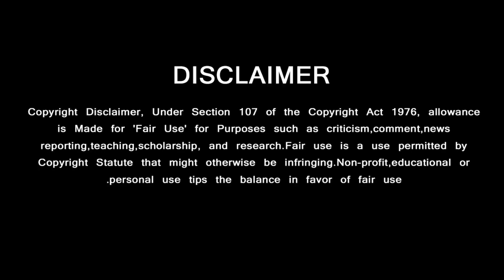கெத்து காட்டிய Ajith-ன் என்டரி - அதிர்ந்த Prince Movie அரங்கம் | Ajith Mass Entry | Sivakarthikeyan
Tamil Cinema Latest Breaking News – Tamil Movie New Release Update - Actor Ajith Kumar Upcoming Movies - AK61 - AK61 Latest News - AK61 New Update - AK61 First Look Date - AK61 Teaser - AK61 Trailer - AK61 First Single - AK61 Shooting Update - AK61 Ajith Look - Ajith New Getup -
GREEN VISION CHANNEL DOESN'T SUPPORT PIRACY